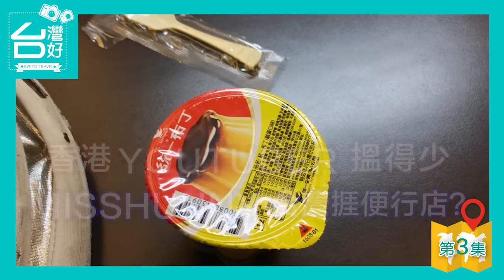[台灣好] Hunny帶你窮遊FamilyMart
去台灣, 一定要去便利店! 有平價嘢食, 有廁所, 不如搬入去住!